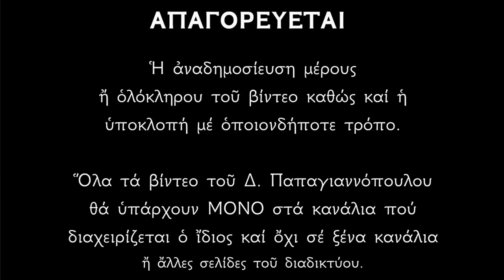🌸 Πανίσχυροι Χαιρετισμοί Παναγίας Γοργοϋπηκόου - Μέγα όπλο κατά του κακού - φέρνουν το θαύμα ΆΜΕΣΑ !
Μπορείτε να τους ακούτε οποιαδήποτε ώρα επιθυμείτε, καθώς και για νυκτερινή προσευχή !!
Έχουν πολύ μεγάλη χάρη και φέρνουν το θαύμα άμεσα σε όποιον προσευχηθεί στην Παναγία με πίστη ειλικρινή !!
Δημήτριος Παπαγιαννόπουλος.